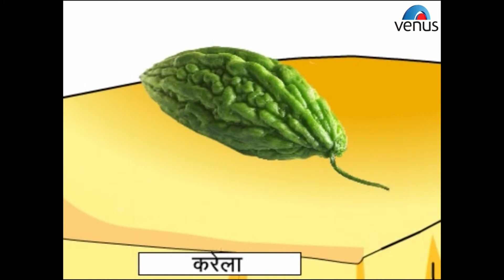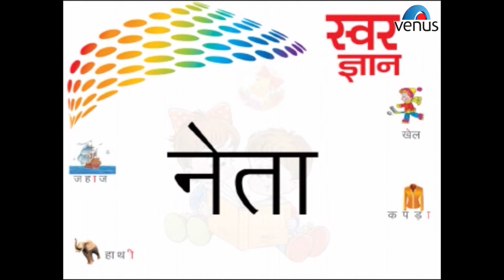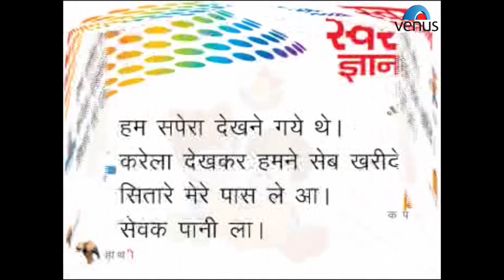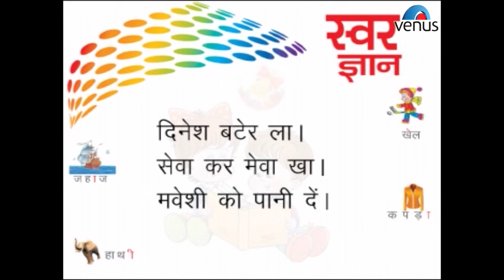Hindi Swar Gyan - Chhote Ae Ki Maatra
Let's Learn the Hindi Alphabets.

Also You Can:
'LIKE' us on Facebook: